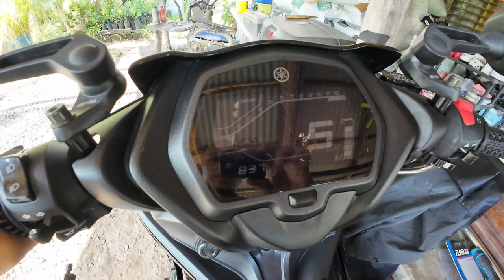Sniper 155R - GP TYPE RCB S2-V2 SINGLE SHIFTER | Y16ZR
Try muna natin i convert ang shifting ng Sniper natin!

From: 1 DOWN and 5 UP
To: 1 UP and 5 DOWN

Ito ang tinatawag na GP SHIFTING!

GEARS:

Helmet: Gille Falcon
Chin Mount: HANC
Mic and Mic Adapter: Resing Boi Mic and Adapter
Action Camera: DJI Osmo Action 4